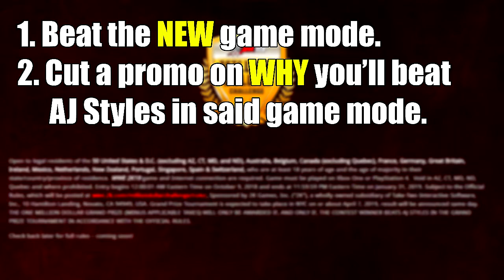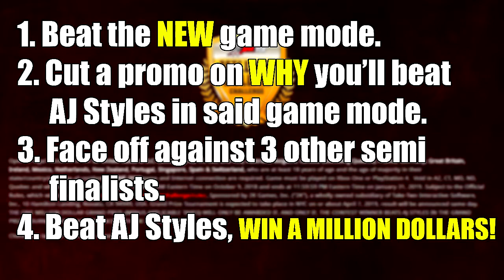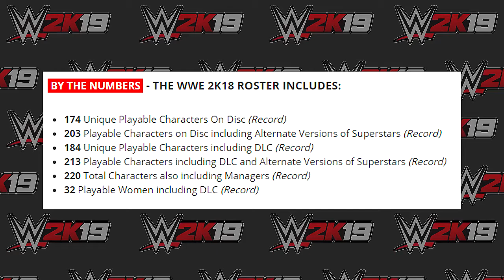WWE2K19 News - TNA Star on WWE2K19 Cover!!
Lots of new info for WWE2k19 right here! Check it out!